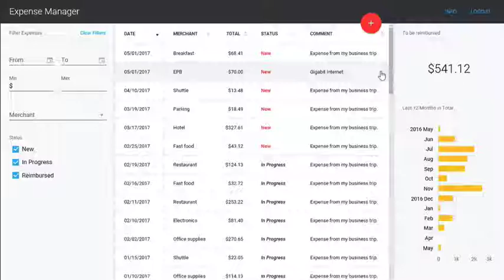Expense Manager (peek) - a PWA Demo from Vaadin